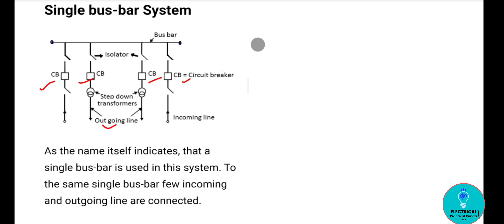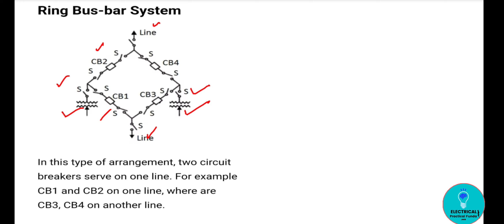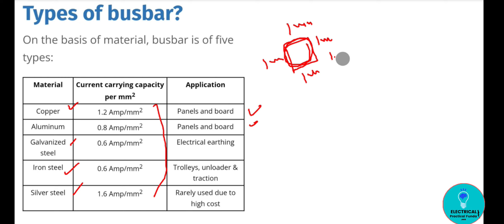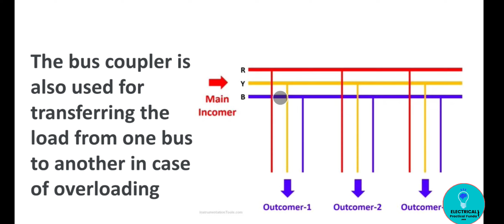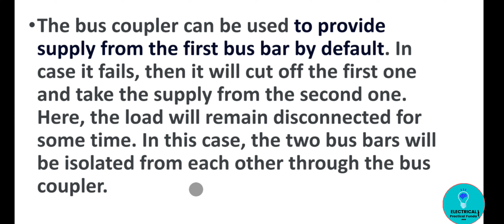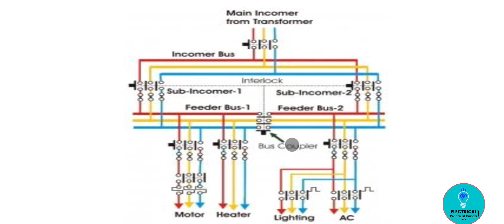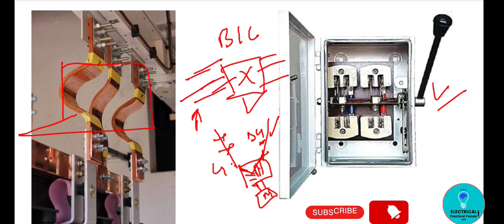Bus Bar in Electrical | Bus Coupler Working|Electrical interview series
hi viewers
is video me discuss kiya hai bus bar arrangement and bus Coupler working ke bare me including types of bus bar system and purpose of bus coupler and change over switch.

Video Highlights
What is a bus bar?
What is the difference between bus coupler and busbar and change over switch?
Why is busbar used?
How does bus coupler works?
What are the types of bus bar?
What are the 3 types of busbar arrangement?
what is the purpose of bus coupler?